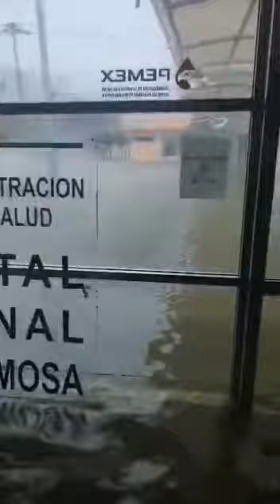Tabasco Se inunda Hospital Regional de Pemex en Villahermosa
Se inunda Hospital Regional de Pemex en Villahermosa